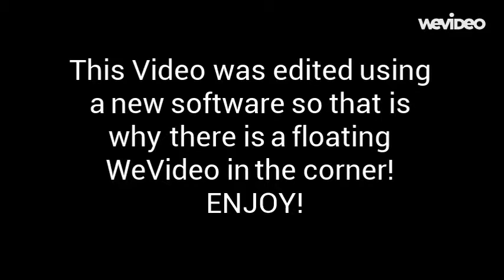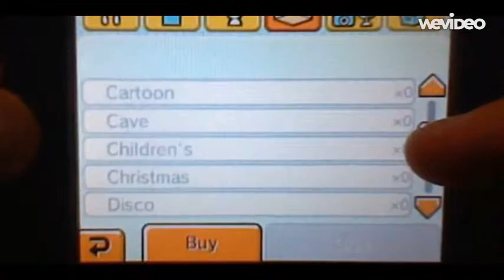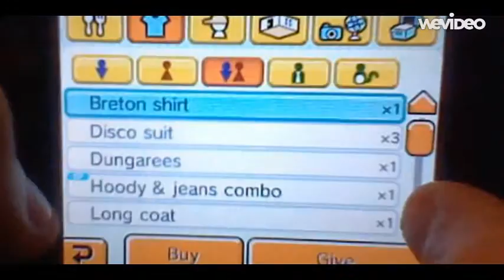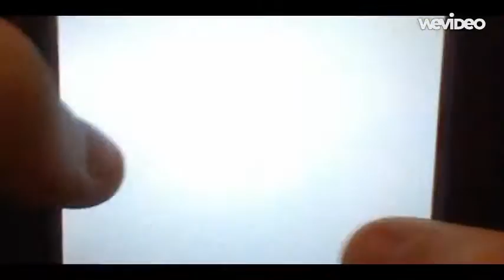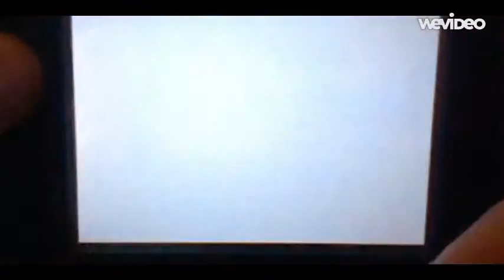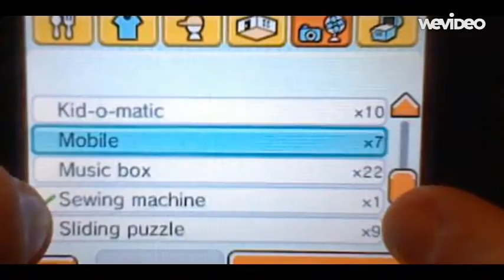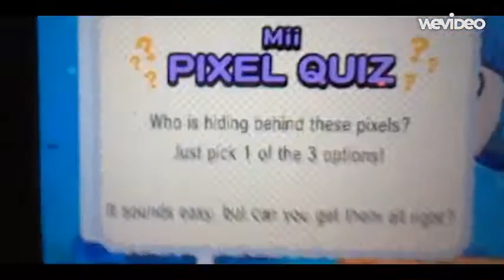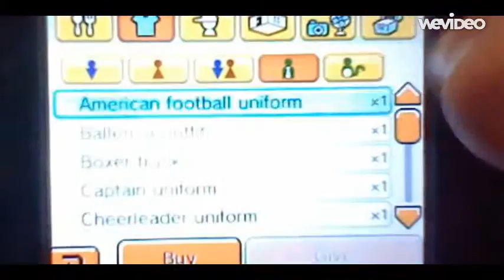Tomodachi Life: Part 20, All out Brawl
Way to many fights occur and three new islanders join in!

Created with WeVideo Video Editor (oooh fancy!)